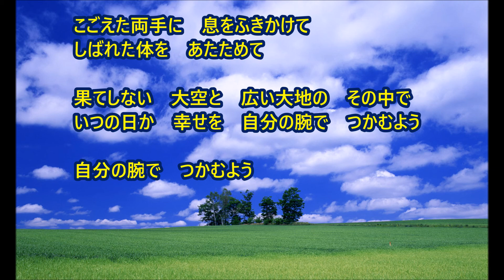大空と大地の中で 松山 千春【COVER】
作詞 ／ 作曲： 松山 千春